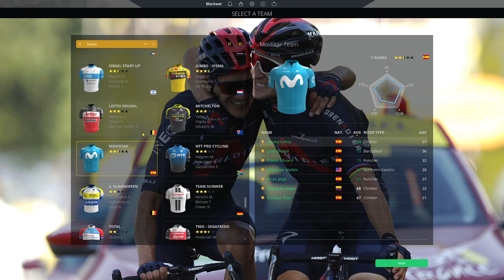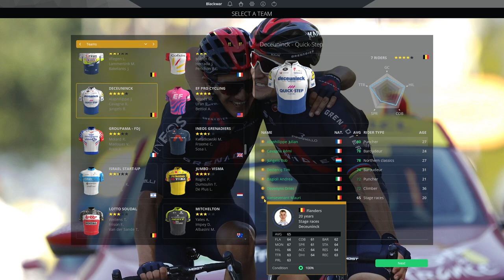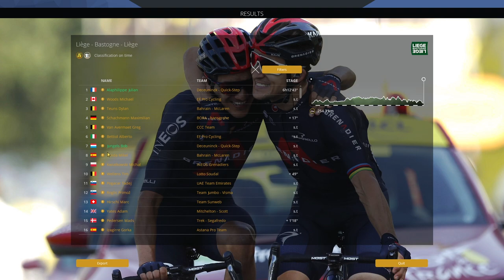2020 Liège - Bastogne - Liège || Pro Cycling Manager 2020 - Deceuninck - Quickstep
I mean, did you really expect me to choose another team ? Julian races for the first ever day in the rainbow jersey, on a race he's never won before, Liège Bastogne Liège, the Elder one, la Doyenne, and you better believe I'll do everything I can to get him his first dub with this kit !